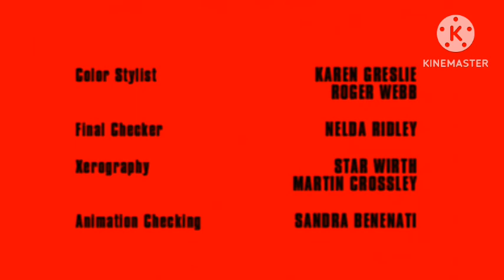The Powerpuff Girls Lost Episode End Credits (My Version)